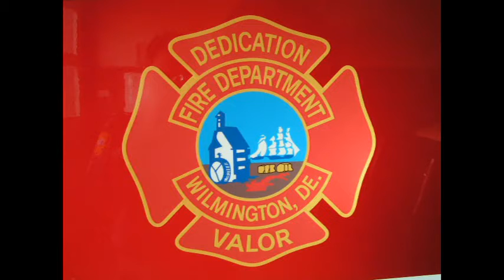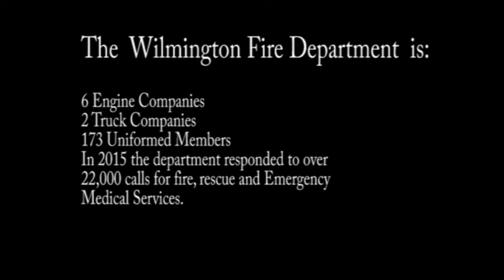Wilmington Fire Department 2015 Year in Review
Photo and video review of the Wilmington, DE Fire Department in 2015